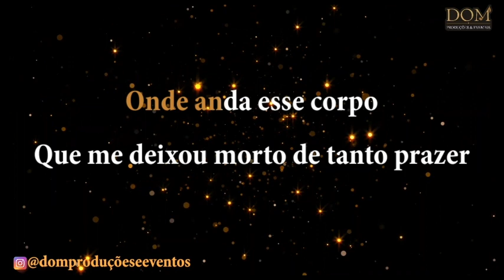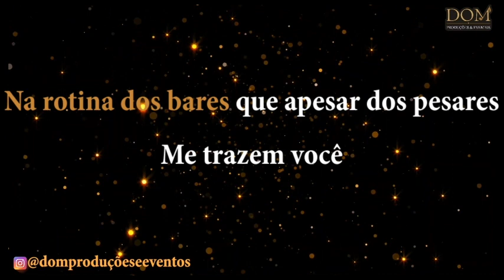Samba-Okê - Vinicius de Moraes e Toquinho - Onde Anda Você - Versão 2 - Karaokê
Bônus Para Você: Super Samba-Okê Secreto 3!

Karaokê / Videokê / Playback / Instrumental / Base da música "Onde Anda Você", versão de Vinícius de Moraes e Toquinho.

Composição: Vinícius de Moraes / Hermano Silva

Letra:
E por falar em saudade
Onde anda você
Onde andam os seus olhos
Que a gente não vê
Onde anda esse corpo
Que me deixou morto
De tanto prazer

E por falar em beleza
Onde anda a canção
Que se ouvia na noite
Dos bares de então
Onde a gente ficava
Onde a gente se amava
Em total solidão

Hoje eu saio na noite vazia
Numa boemia sem razão de ser
Na rotina dos bares
Que apesar dos pesares
Me trazem você

E por falar em paixão
Em razão de viver
Você bem que podia me aparecer
Nesses mesmos lugares
Na noite, nos bares
Onde anda você